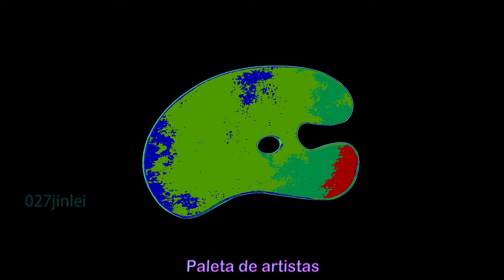Artists Palette Paleta de artistas